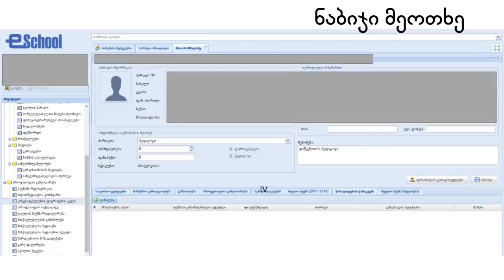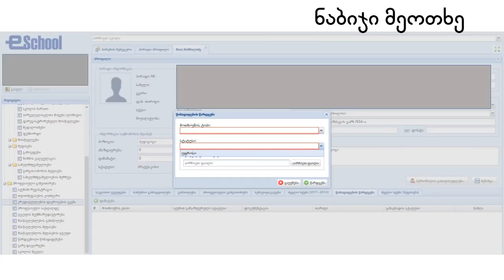ელექტრონულ სისტემაში ინფორმაციის განთავსების ინსტრუქცია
ზოგადსაგანმანათლებლო დაწესებულების მიერ მასწავლებლის შეფასების შედეგებისა და მასწავლებლის სქემით განსაზღვრული სტატუსის მინიჭების, შენარჩუნებისა და შეწყვეტის შესახებ ინფორმაციის ელექტრონულ სისტემაში განთავსების ინსტრუქცია